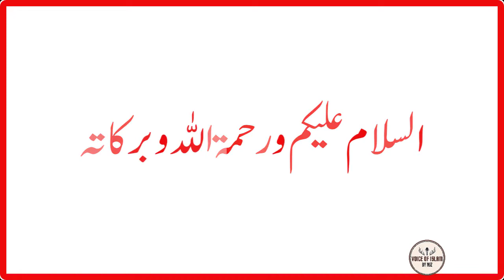Seerat un Nabi Audio Book | Announcement for Seerat e Pak | Seerat e Rasool | Seerat e Mustafa